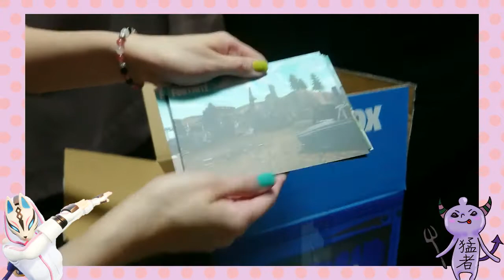フォートナイト公式から激レアグッズ頂きました！SWAGBOXスワッグボックス開封動画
正直、しめじさんに届いたのですが、山芋が大喜び♡
10月19日に参加させていただいたローンチパーティの参加賞です！
本当に素敵なイベントに参加させて頂けて感謝です！

山芋はお風呂上がりで、髪の毛びしょびしょだから、
ハロウィンの手入れしてないズラかぶったら面白い動画になりましたｗ
許してくださいｗ

グリムフェイブル

ブッシュレンジャー

ヘムロック

バブルボンバー

ピーリーの動画

おすすめエモート

ラマベルパンダ

FORTNITEカスタムマッチビクロイ集再生リストはコチラ

たくさんの方にカスタムマッチに参加して頂き、とても嬉しいです！

エピッククリエイターになりました！

YAMAIMO_MHで入力よろしくお願いします！！

【おすすめ】

☆【MAD風】欲望の歌　ゴールデンボンバー

☆ワンタイムイベントアイスキング

☆どこまで飛べる？

フォートナイトライブ配信再生リストはコチラ

フォートナイトビクロとダンスとエトセトラ再生リストはコチラ

フォートナイトカスタムマッチ！再生リストはコチラ

グッズ販売

Twitterにあげてたのをまとめました！！